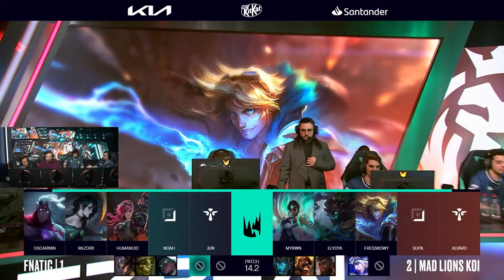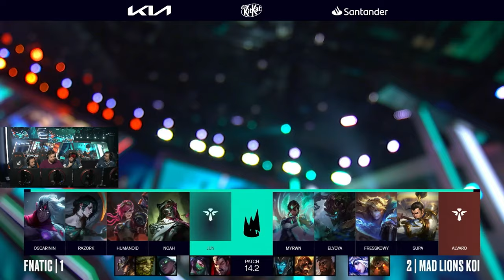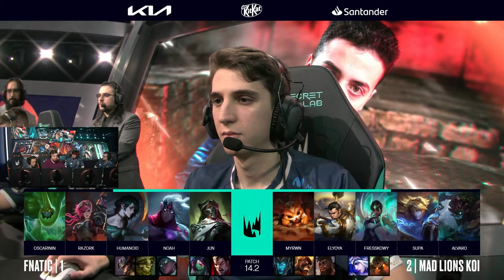MAD LIONS KOI vs FNATIC (MAPA 4) | LEC WINTER 2024 - PLAYOFFS [VOD]